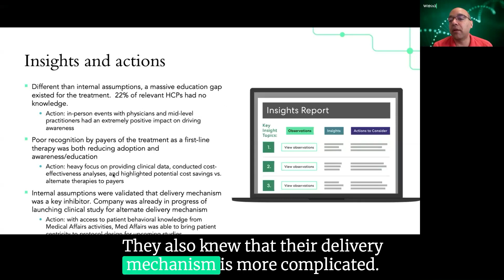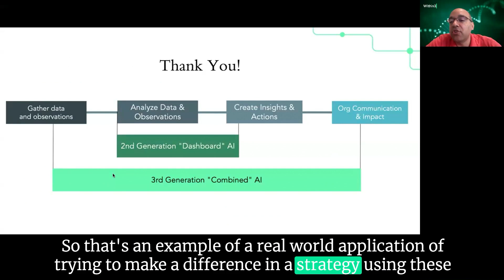Case study: how a medical affairs team used AI-supported insights reporting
Within3 CEO Lance Hill shares a case study about a medical affairs team that incorporated AI-supported insights reporting to understand why their flagship product experienced slower adoption than a competing product, despite superior clinical results.